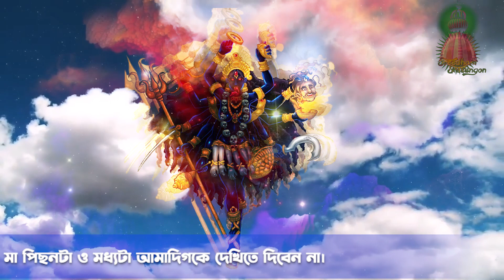Ma kali Tattoo || মায়ের স্তন উন্মুক্ত কেন ? Kali Puja 2021 || mahanambrata brahmmachari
Ma kali Tattya || মায়ের স্তন উন্মুক্ত কেন ? Kali Puja 2021 ||  mahanambrata brahmmachari ||